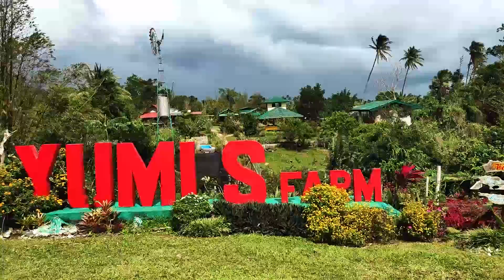Yumi's Farm in Tayabas, Quezon | Farm Tour with ATICalabarzon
So here's our farm tour in Tayabas, Quezon featuring Yumi's Farm!

Grabe, super ganda dito at ang aliwalas ng paligid. Sabi nila may fairies at good elements nga daw sa paligid that's why super serene at tranquil ang lugar.

Sarap pa ng inihandang food nila sa amin. Thank you Yumi's Farm!